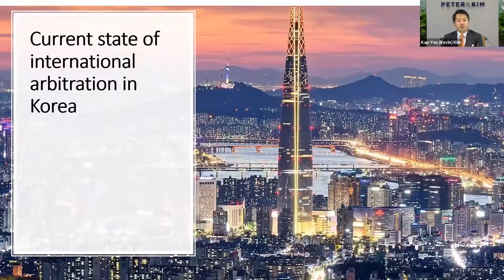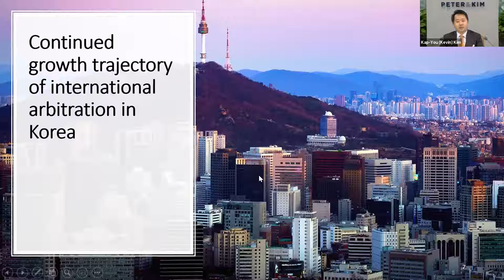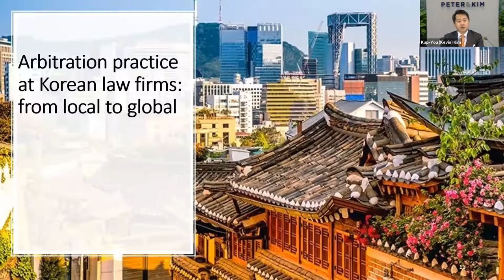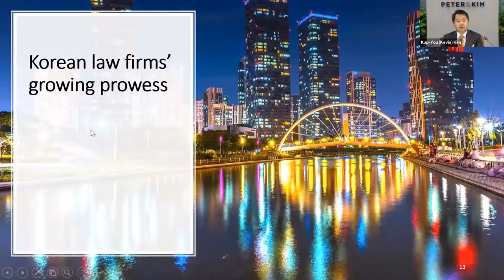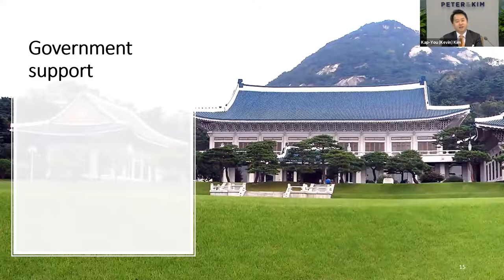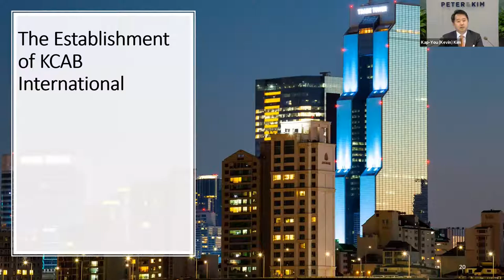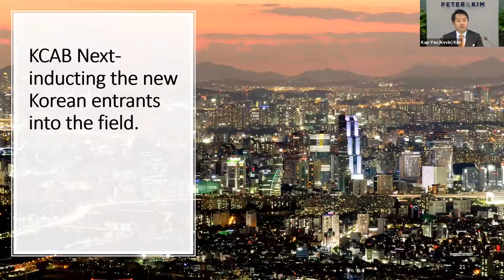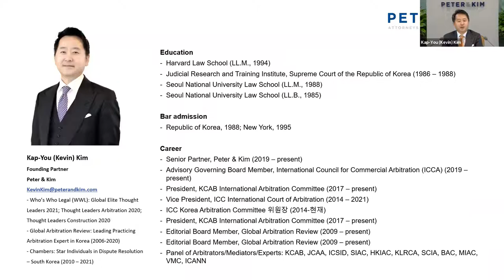법무법인 피터앤김 Distinguished Lecture on International Arbitration - Kevin Kim of Peter & Kim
법무법인 피터앤김의 김갑유 대표변호사의 "대한민국 중재제도의 발전(Development of Arbitration in Korea : Lessons for Emerging Arbitral Jurisdictions)" 영상입니다.